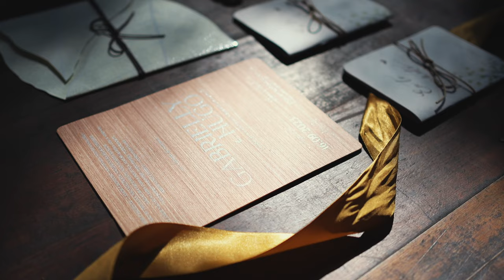Gabi + Hugo | Trailer